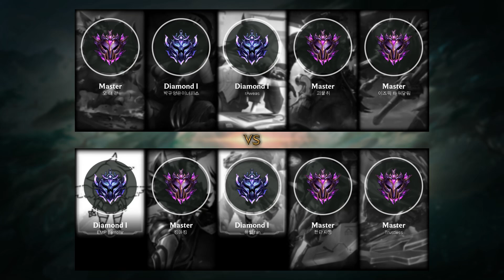Kled Top vs Kayle - KR Master Patch 9.21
- Runes: 00:18 (Conqueror)
- Damage dealt: 31:15
- Ability & Build: 31:04
- Skin: Count Kledula